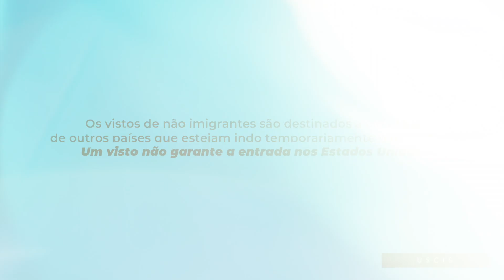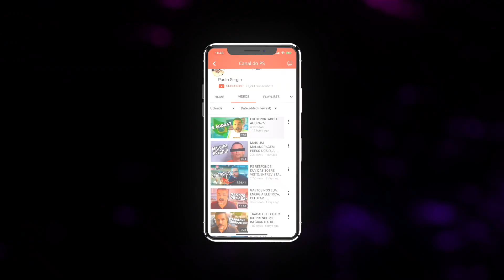BOA NOTICIA PARA VOCÊ IMIGRANTE BRASILEIRO - [OVERSTAYING]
Muitas pessoas perguntaram num dos vídeos anteriores sobre a quantidade de brasileiros que ficam nos Estados Unidos depois que o tempo de permanência expira.

Nesse vídeo a gente traz os dados apresentados pelo governo americano e uma boa notícia para os brasileiros: a quantidade é muito pequena.

Veja os dados. Assista o vídeo. Aproveite para comentar.